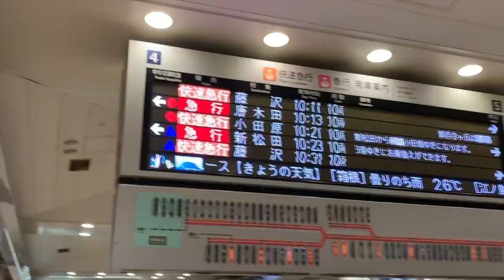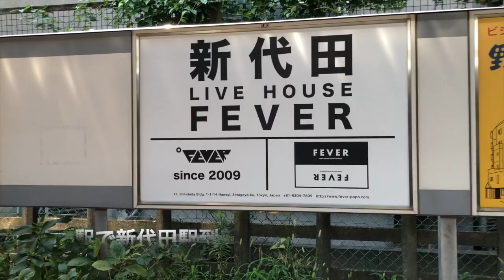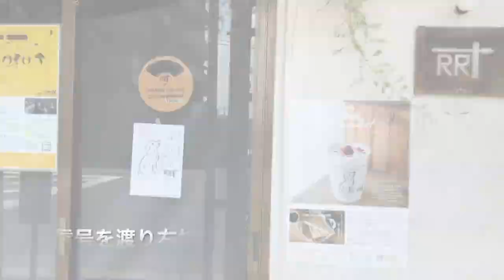新宿駅からLIVE HOUSE FEVERの道案内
新宿駅→LIVE HOUSE FEVER